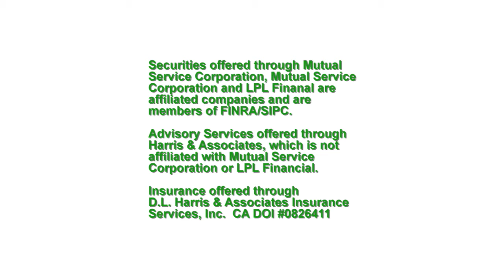Dave Harris Advisor Series #2 6 11 09